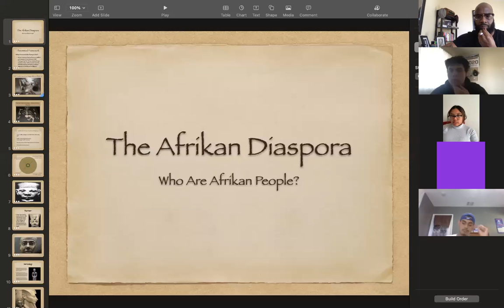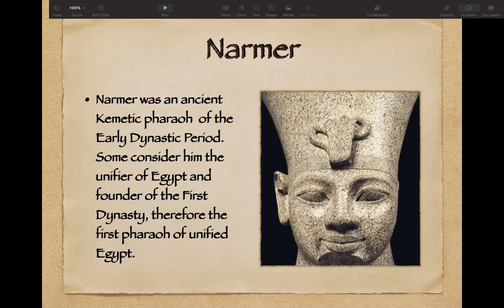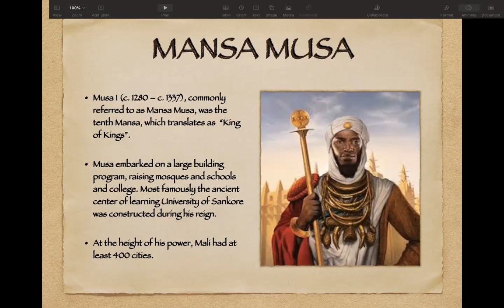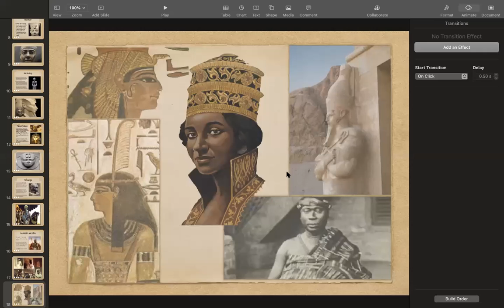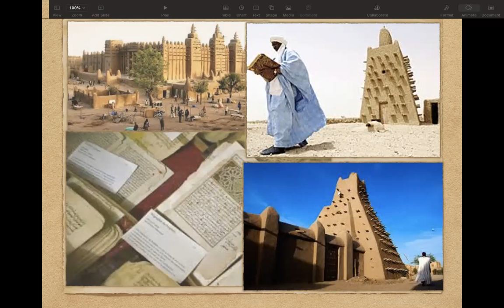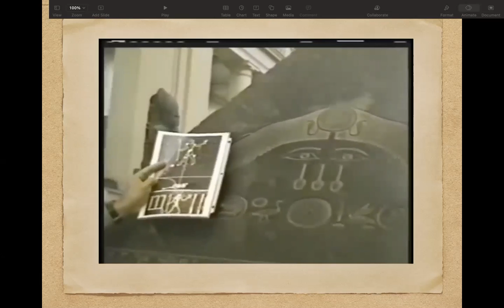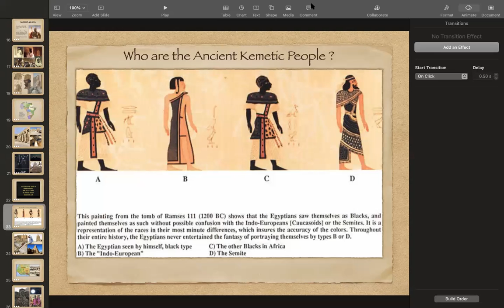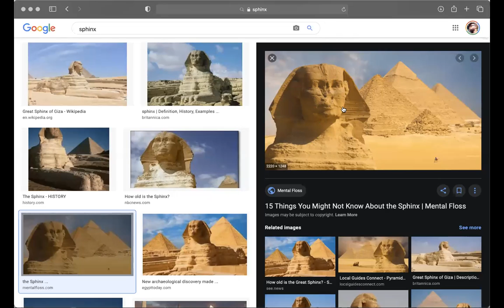PAS 1500-01 1.27.21 Lecture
PAS 1500-01 Afrikan Oral Tradition 1.27.21 zoom lecture